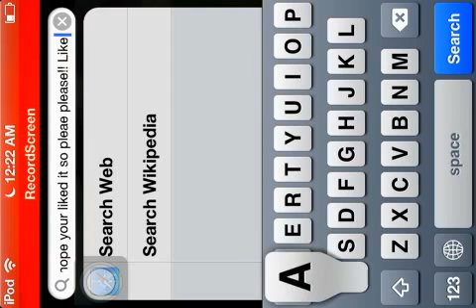(NEW) My ideas to build in survival [MineCraft PE]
Just an update for my server

Hope you likes my ideas and if you want a tutorial on any thing you Sean just let me know and I'll get right on it